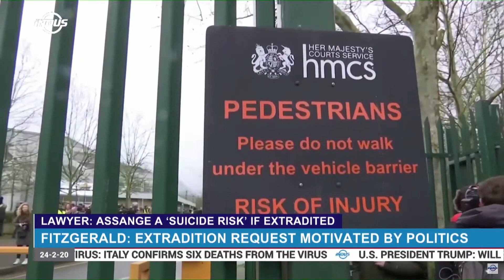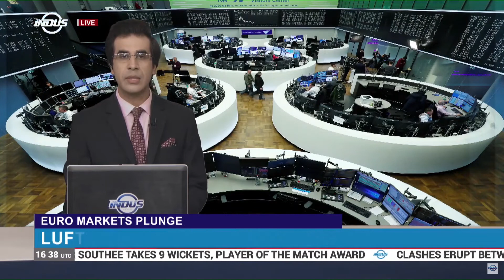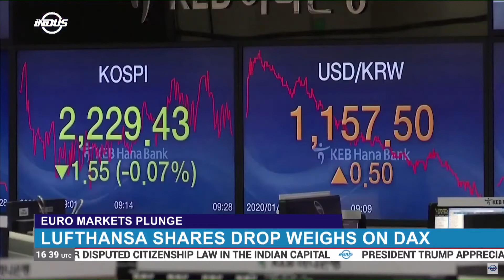Indus News Bulletin | 16:00 UTC | 24 February 2020